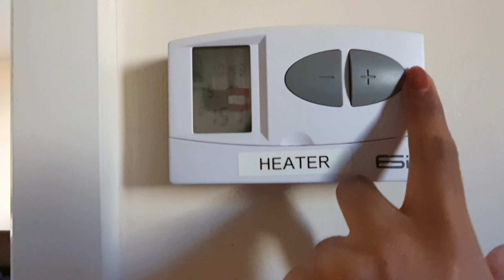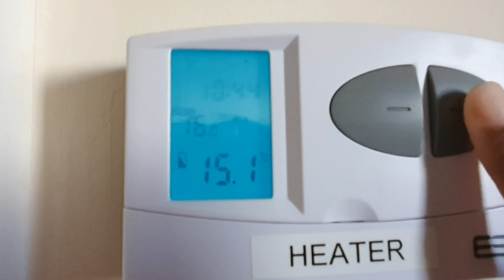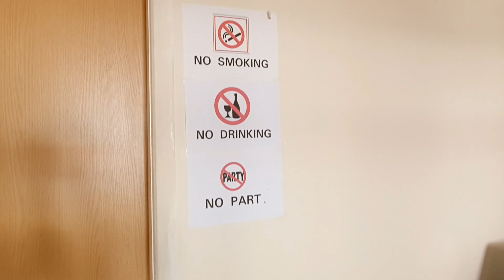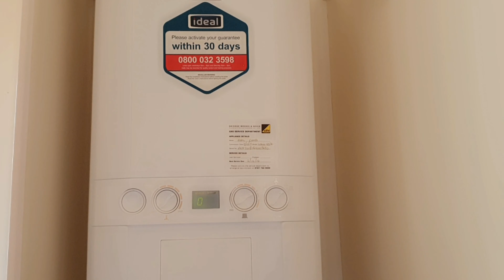My Home Tour in London UK🇬🇧|Shared houses in UK|Shared houses in London for couples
London UK lo ma home tour... Shared accommodation lo couples ki ela vuntundhi ani...

Miku ea video nachithe...